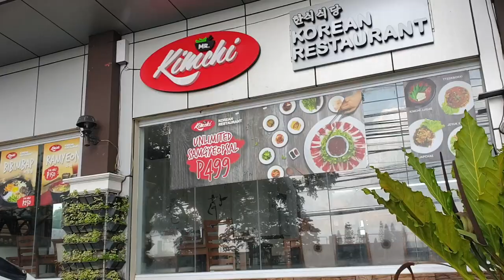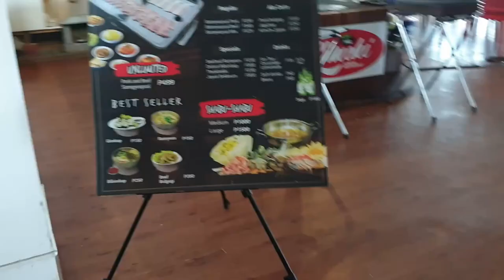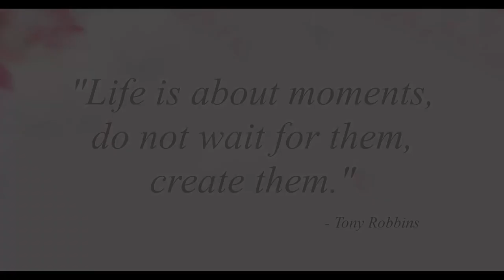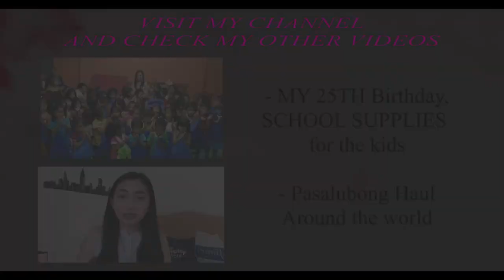✈VLOG #7 | Our TAGAYTAY GETAWAY | 2D1N | Ft. THAI and KOREAN food